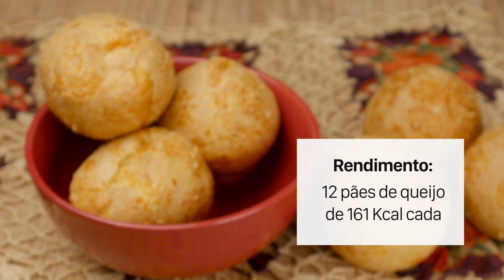Pão de Queijo de Liquidificador | Cook'n Enjoy #288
Os ingredientes, modo de preparo e rendimento por escrito estão no link abaixo:

Celíacos ATENÇÃO! Verifique se o seu queijo realmente não contém glúten, pois algumas marcas podem conter.